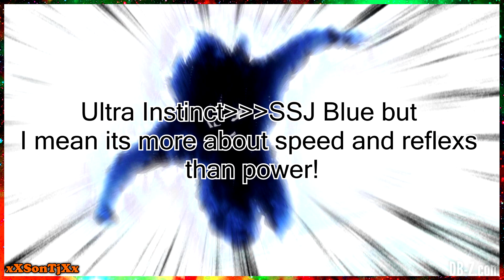Is Ultra Instinct Vegito ACTUALLY USEFUL?!